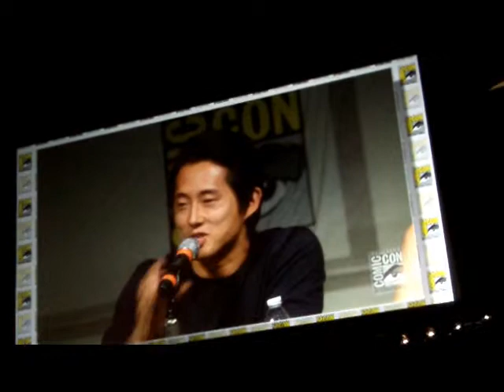Walking Dead @ SDCC 2012 part3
the cast and crew of the walking dead @ SDCC 2012